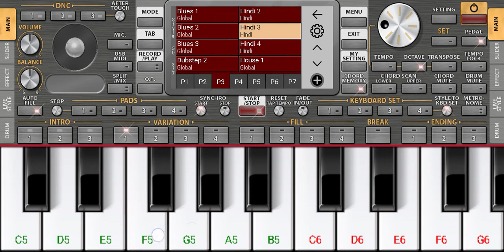Aaj mere yaar ki shaadi hai # Full song on ORG piano 2022 ##